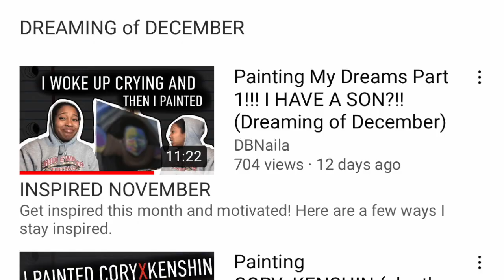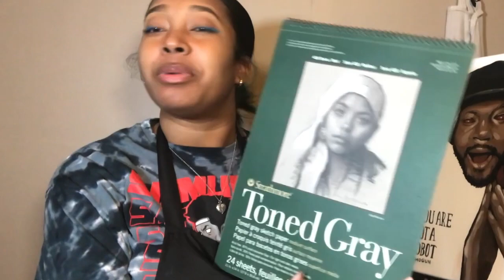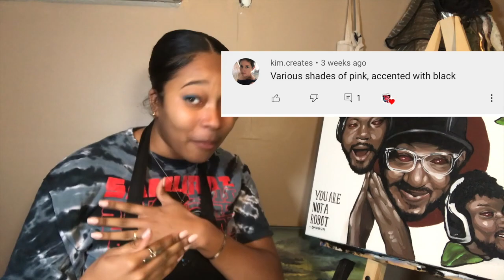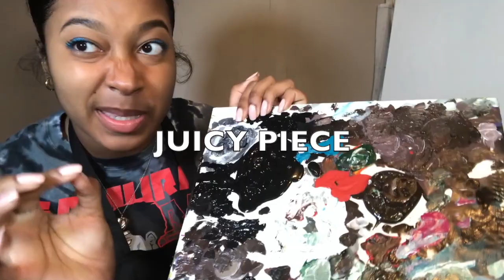Responding to Cory X Kenshin with a Painting (Facing Challenges)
Challenge me moreeee! Whats Next
Thank you again  @CoryxKenshin
Cheap Materials:
- Paint HOBBY LOBBY
- Paint Brushes from HOBBY LOBBY
Time Stamps:
= 1:25 Intro
= 3:15 Painting Prep
= 11:11 Starts Painting
= 15:15 Painting Reveal

-- I appreciate everyones support.
Even at your lowest, don't give up hope.

 2 Corinthians 1:3